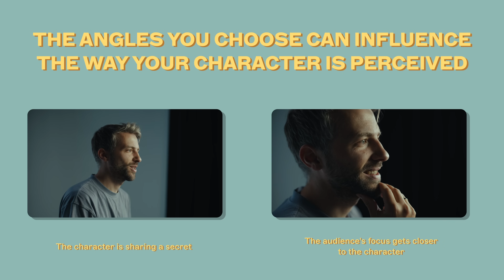How Lenses and Camera Angles Impacts Your Story (ft. DZO Arles kit)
The camera lens, angle and camera movement does something with the character and story. Let me explain how you can think about this as a cinematographer, to enhance your next film project.

This video is produced by VJUS (our Norwegian film production company)

0:00 Intro
0:51 Choosing your camera angles
1:55 How the lens and camera describes the character
4:55 How the lens affects the intensity
6:08 DZO Arles Full Format Lens kit
7:19 Moving shots and making the effect impactful
9:12 Find your signature as a cinematographer
10:58 Outro